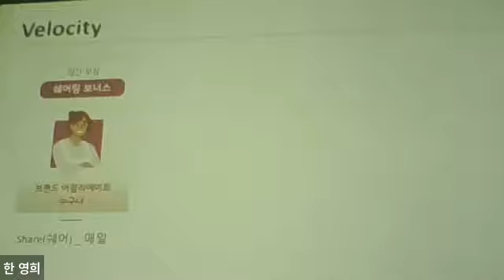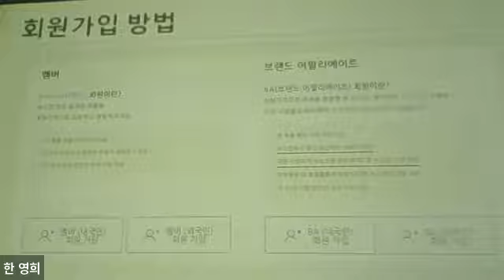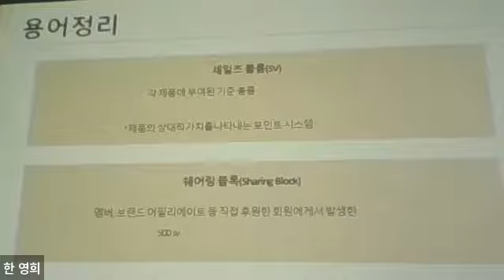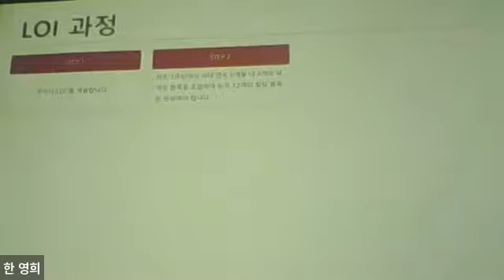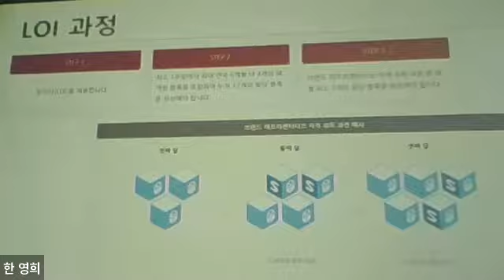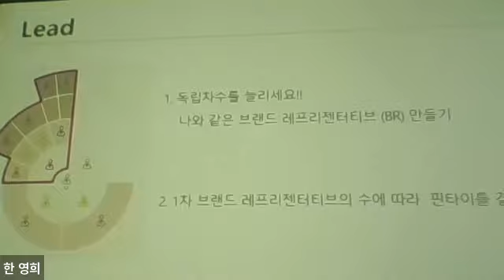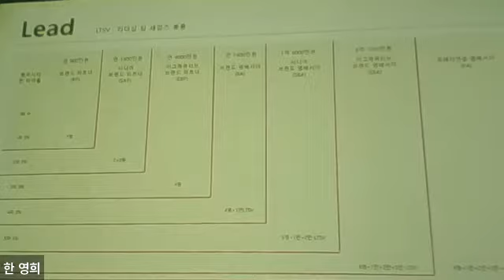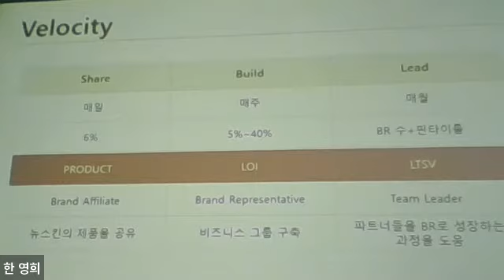벨로시티-BR홍수민